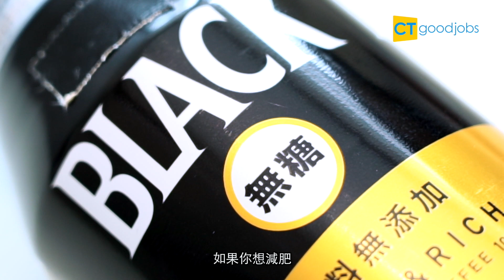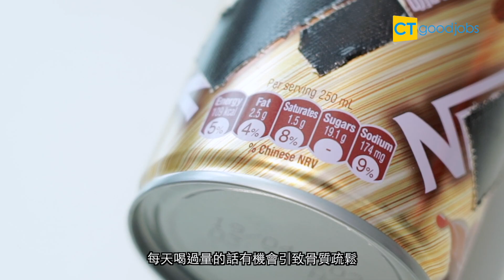【健康新知】一杯Mocha=兩碗飯 營養師話咖啡飲得啱不肥反瘦？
不少打工仔早上都習慣喝一杯「提神啡」抖擻精神，甚至到午飯時間都會再喝一杯以繼續應付工作。不過，註冊營養師李棋華（Rosanne Lee）就指出如果這杯咖啡選擇不當的話，分分鐘可以令各位「九日肥一磅」！